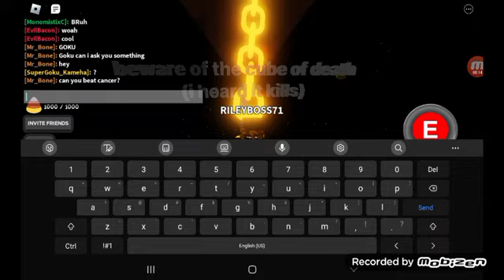I survived cubes Death (NOT CLCIKBAIT!1!1!1!1)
Haters will say Clickbait while Memers will say not clickbait